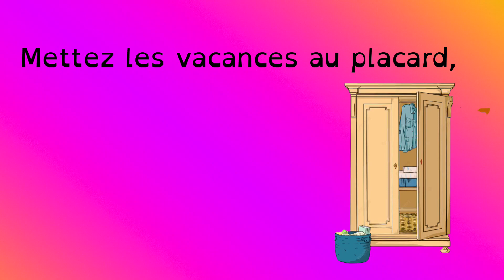Qui est là? Didier Dufresne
Qui est là? de Didier Dufresne